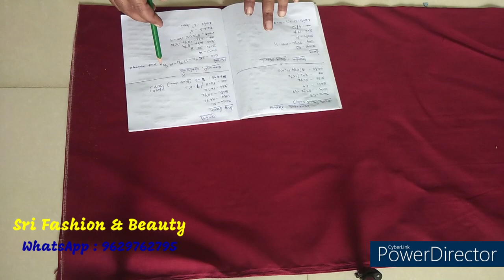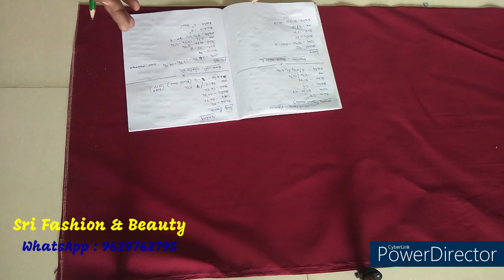blouse cutting with body measurements / 35" size / step by step explanation / neck & shoulder size /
Hi Friends!!
My channel has Aari embroidery tutorial and designing videos, all kind of tailoring videos, bridal makeup tutorial and makeup related videos like skin care, hair care and product reviews. So I will upload fashion & beauty related videos in alternative days. I am also selling silk cotton sarees and cotton nighties.

Today, I have uploaded how to cut cross cutting blouse with step by step explanation.  In this video, I am sharing all of my tips and clear explanation.  I can explain very clear, so definitely you can learn from my videos.

We are stitching dresses for ladies, gents, and kids like blouse, patch work designs for blouse and chudithar, aari embroidery, machine embroidery, chudithar, nighties, kids pattu paavadai, frocks, pant, shirt, and uniforms also.

I am doing bridal makeup for brides.

sri_fashion_beauty